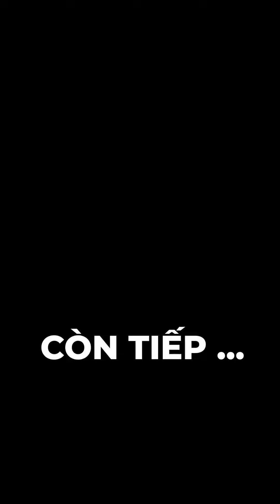[Series] Lựa chọn của trái tim - Tập 11 - Âm mưu bại lộ